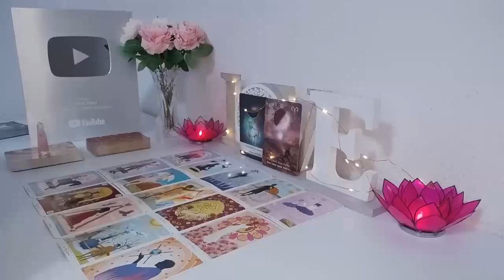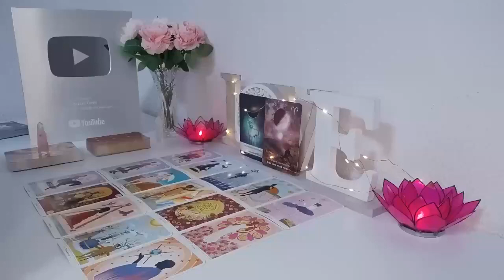CANCER WARNING GET READY THIS PERSON IS GOING TO DO SOMETHING UNEXPECTED💛 MUST WATCH DEAR!!